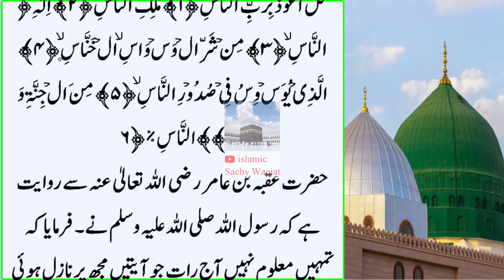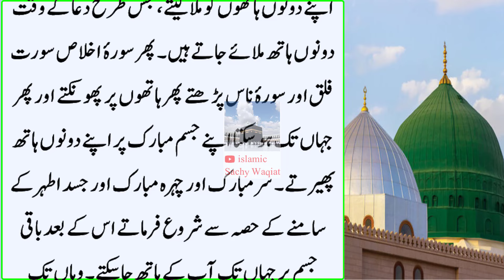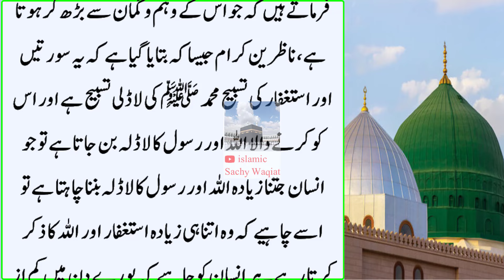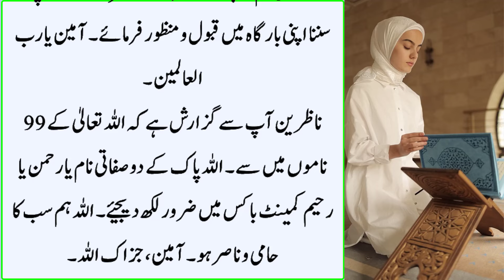Muhammad saw ki 2 Pasandida Surtay Jo Banda Parhta Hai Allah ispr Mohtaji Zillat Band kar deta hai